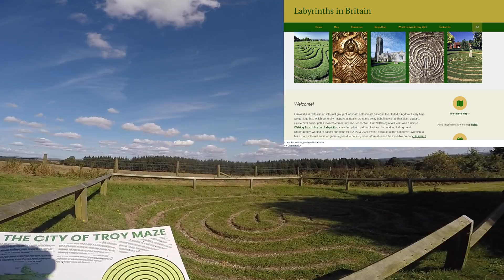PART 2: I cycle from the ancient CITY OF TROY MAZE to CASTLE HOWARD. NORTH YORKSHIRE cycle routes.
PART TWO of a North Yorkshire bike ride where I cycle from the ancient and mysterious City of Troy turf maze to the famous Castle Howard.

See PART ONE of this North Yorkshire cycle route where I cycle from Easingwold to the City of Troy maze

See PART THREE of this North Yorkshire cycle route where I cycle from Castle Howard to Easingwold

Be sure to check out my bike ride videos and the other (mainly Yorkshire) cycle ride segments - ideal for use at the gym on an indoor trainer, exercise bike, treadmill, cross trainer, etc! Most are in Yorkshire, but some are in Lancashire, Devon, Dartmoor, Dorset, Somerset and Derbyshire.